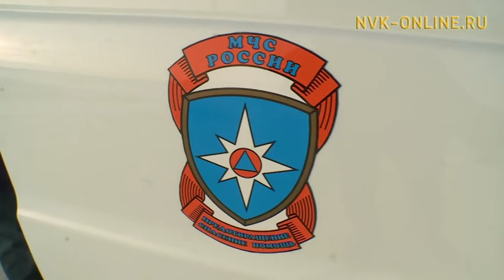Билиҥҥи кэмҥэ мууһунан айан суола Сунтаар-Устье эрэ көҥүллэнэн турар